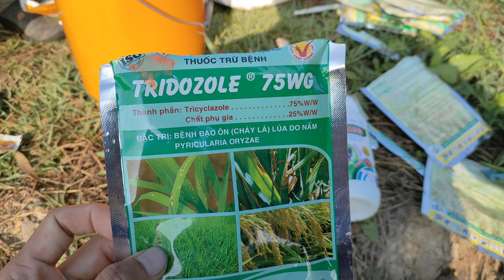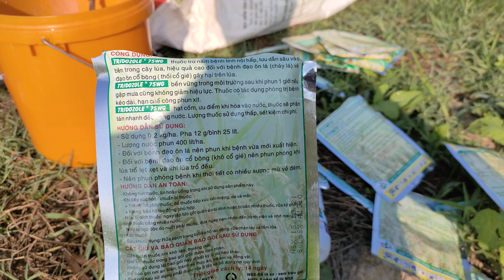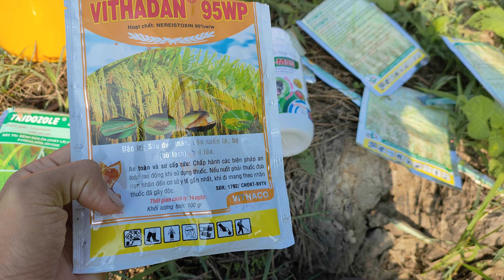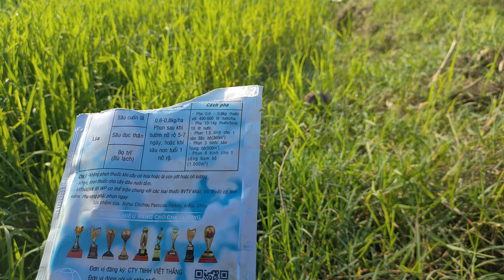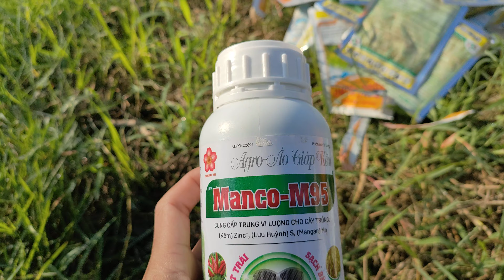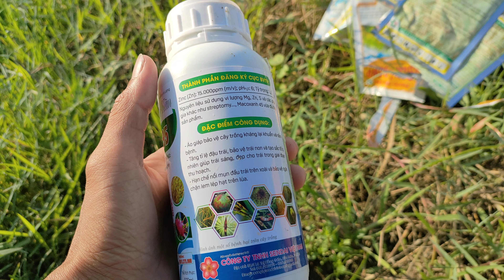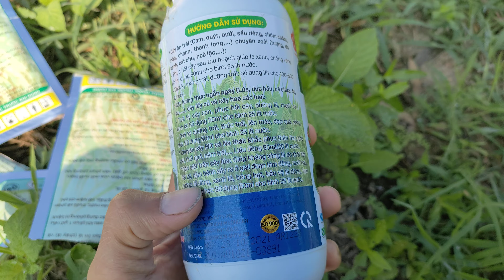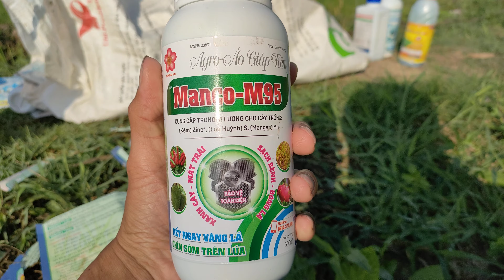OM18 Đông Xuân 2022 Phun Phòng Bệnh giai đoạn 30 ngày